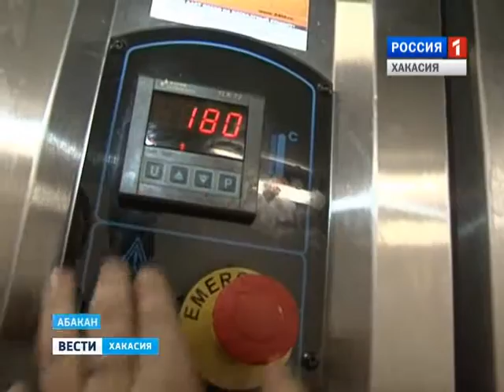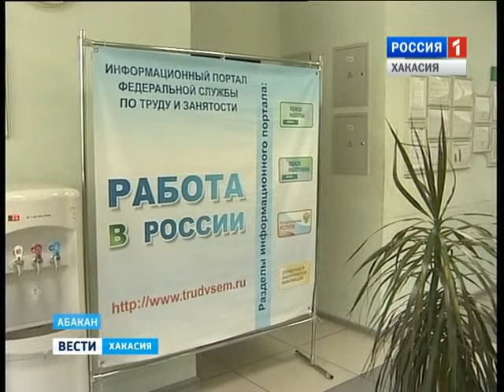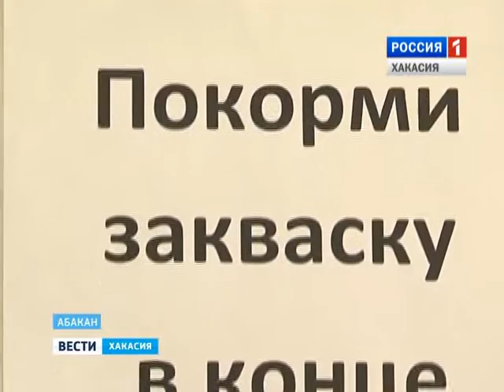Программа «Соотечественники» за 2 года помогла вернуться на родину сотням людей 25.01.2016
В республике 2 год успешно реализуется программа соотечественники.  Бывшие граждане России могут вернуться на родину и получить различные виды поддержки. Кто к нам переехал и чем занимается?